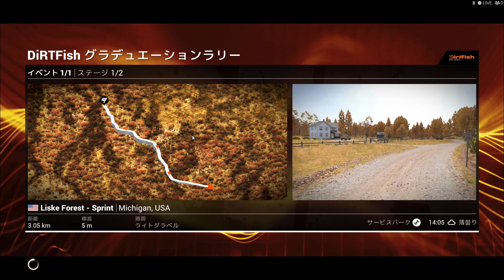DiRT4【PC】Career #01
Steamセール開催中！
DiRT4、キャリアやっていきます。
DiRT4の感じをこれからどんどん掴んでいきたい。
アドバイス等あったらお願いします！

ハンドリングスタイル：シミュレーション
難易度：プロ
ハンコン：T300RS